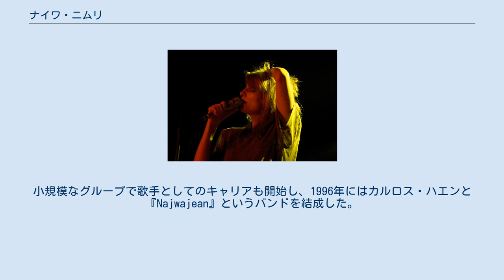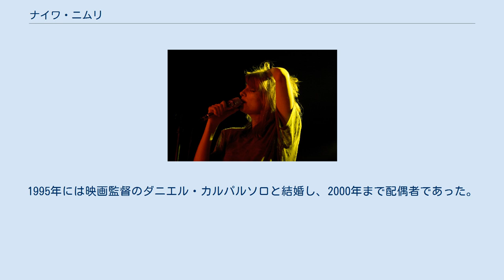ナイワ・ニムリ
ナイワ・ニムリ・ウルティコエチェア（Najwa Nimri Urrutikoetxea, 1972年2月14日 - ）は、スペイン・パンプローナ出身の女優・歌手。
 1972年にナバーラ県パンプローナに生まれ、子どもの頃にビスカヤ県ビルバオに引っ越した。
ダニエル・カルパルソロ監督の初監督作品となる1995年の『Salto al vacío』で、ニムリは映画界で初めて重要な役を演じた。
小規模なグループで歌手としてのキャリアも開始し、1996年にはカルロス・ハエンと『Najwajean』というバンドを結成した。
また、2001年以降には6枚のソロアルバムを発表している。
 1997年にはアレハンドロ・アメナバル監督の『オープン・ユア・アイズ』に出演し、プレイボーイへの嫉妬に狂う女性を演じた。
この映画は2001年にハリウッド・リメイクされ、キャメロン・ディアスがニムリと同じ役を演じている。
1998年にはフリオ・メデム監督の『アナとオットー』に出演し、ゴヤ賞主演女優賞にノミネートされた。
2001年にはメデム監督の『ルシアとSEX』に出演し、ゴヤ賞助演女優賞にノミネートされた。
『オープン・ユア・アイズ』や『El Método』ではエドゥアルド・ノリエガと共演した。
2005年には、巨根に悩むトランスセクシュアルを描いたコメディ映画『20センチ!』で音楽を担当した。
 エキゾチックな容姿と大きな目が非常に印象的な女優。
母親はスペインのナバーラ地方出身であり、父親はヨルダン人である。
いとこのアレクサンダー・ニミエルも歌手である。
1995年には映画監督のダニエル・カルパルソロと結婚し、2000年まで配偶者であった。
2004年には男児を出産した。